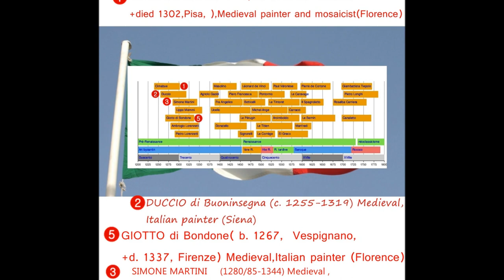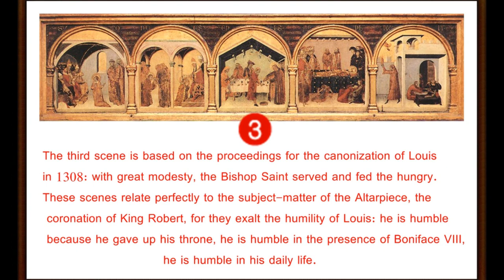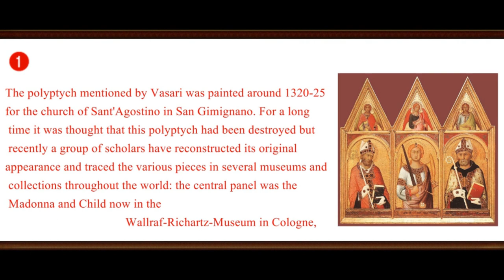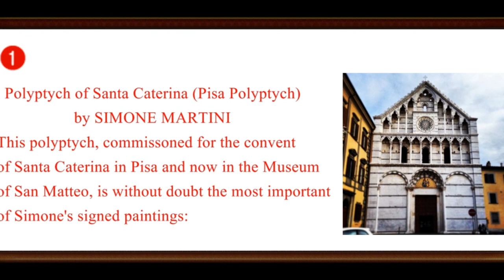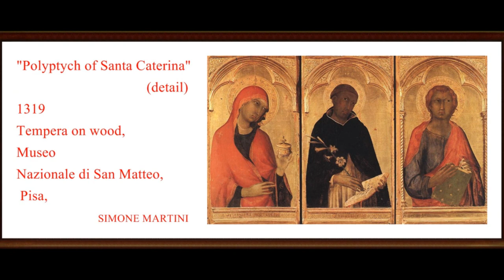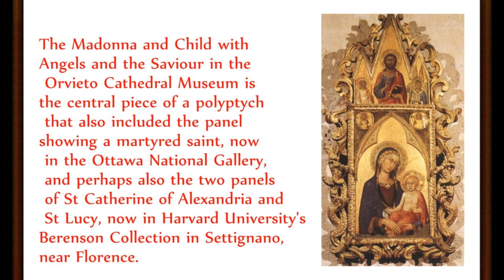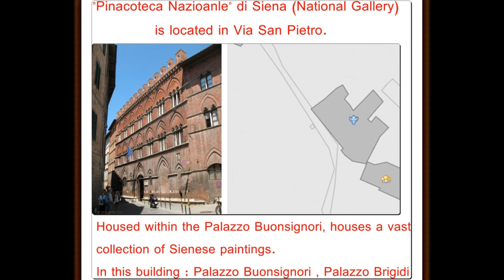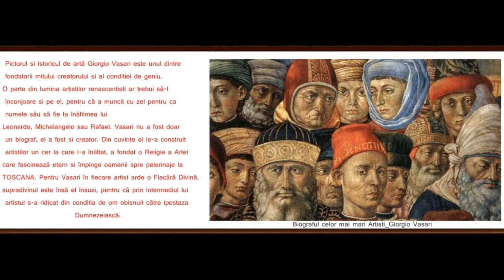artmirc-Cufarul cu Diamante...-SIMONE MARTINI_(1280+1344)-ITALIAN painter-P.3-2017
artmirc-Cufarul cu Diamante...-SIMONE MARTINI_(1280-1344)-ITALIAN painter-PARTEA 3-2017-SIMONE MARTINI-Italian painter, Sienese school (b. 1280/85, Siena, +d.1344, Avignon)-His influence on French 14th-century painting is hard to assess, but a century later the Sienese (so Ghiberti informs us) regarded him as their greatest painter. Sienese painter, the pupil of Duccio, who developed the use of outline for the sake of linear rhythm as well as the sophisticated colour harmonies implicit in Duccio. He was also deeply influenced by the sculpture of Giovanni Pisano, and even more by French Gothic art.
At some date not yet established Simone went to Assisi and painted a fresco cycle in S. Francesco, of scenes from the life of St. Martin, which again show both the interest in French Gothic art and the sense of chivalric pomp that distinguish Simone. His best-known, and perhaps his finest, work is the Annunciation (1333, Florence, Uffizi) which was painted in collaboration with
" his brother-in-law Lippo Memmi (d.1357)".
Lippo often'worked with him, but in this case they both signed the picture. It is perhaps the most splendid example of pure craftsmanship produced in Siena in the 14th century, with its elaborate tooling of the burnished and matt gold, but it is also an almost abstract essay in pure line and two-dimensional pattern, at the furthest possible remove from either Giotto or even their Sienese contemporary Ambrogio Lorenzetti.
His first work was a large fresco of the Maestà (1315, reworked 1321) painted for the Town Hall of Siena as a counterpart to the huge pala by Duccio in the Cathedral. This shows the formative influence of Duccio on him, but there is already a perceptible Gothic influence in it which is much strengthened in his next work, the St Louis of Toulouse (1317, Naples). At this date Naples was a French kingdom, ruled by Robert of Anjou, who sent for Simone and commissioned him to paint a new kind of picture: Robert's claim to the throne of Naples was not impeccable, and he therefore caused Simone to paint a large votive image of the newly canonized St Louis of Toulouse (a member of the French Royal house) shown in the act of resigning his crown to Robert.
From this time on, Simone's is essentially a Court art, refined and elegant, and much influenced by France.
The type of Madonna evolved by Simone was of great importance in Sienese painting and may be seen in his Pisa polyptych (1320) and in several others. In 1328 Simone painted another fresco for the Town Hall, Siena, this time a commemorative equestrian portrait of the mercenary soldier Guidoriccio da Fogliano. It is one of the earliest of such commemorative images, and contains a vast panoramic landscape with the tents of the soldiers in the background.